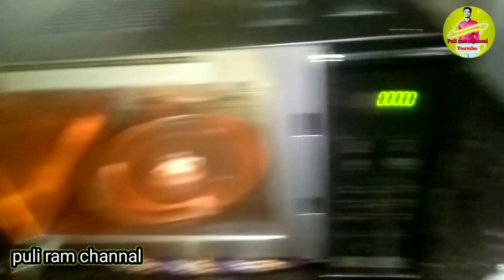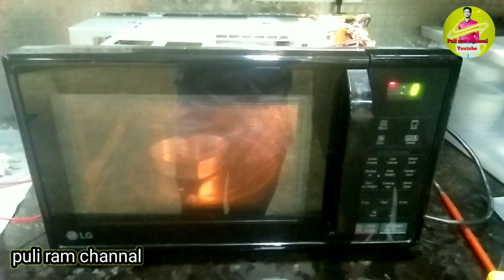LG Microwave oven లోపల పెట్టిన ఫుడ్ హీట్ అవట్లేదా? ఐతే ఇ వీడియో ఫుల్ గా చుడండి